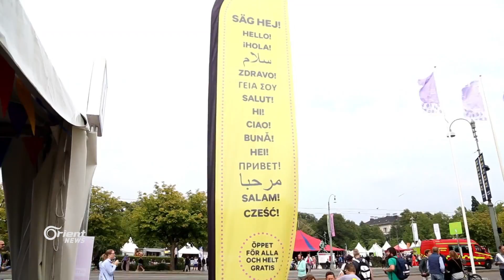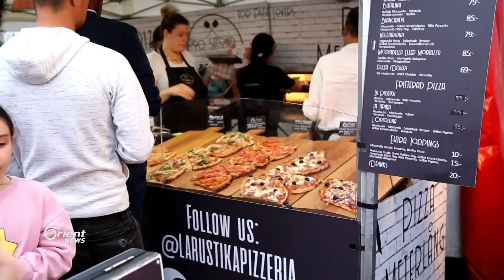مشاركة واسعة للسوريين في مهرجان غوتنبرغ الثقافي في السويد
تستقبل مدينة غوتنبرغ السويدية كل عام في شهر اب مهرجان غوتنبرغ الثقافي الذي يعتبر من اكبر المهرجانات الثقافية في شمال اوربا حيث يفوق عدد زواره المليون زائر ويقام فيه عدد كبير جدا من الفعاليات المتنوعة
تقرير: يسار لبة